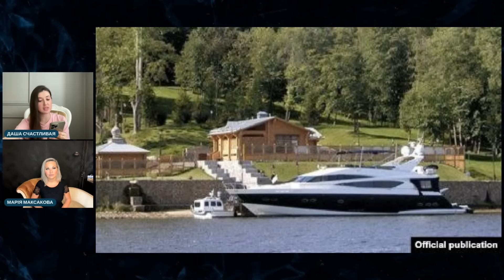💥Терпів ПОБОЇ від дружини, сидів на дієті ЗАРАДИ ПУТІНА і продавав ОТРУЄНЕ м'ясо - МАКСАКОВА